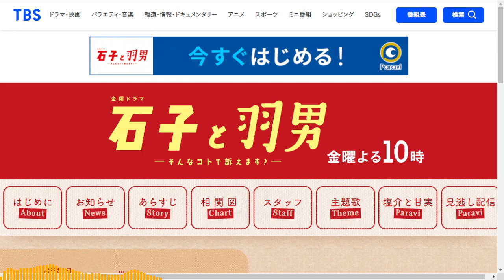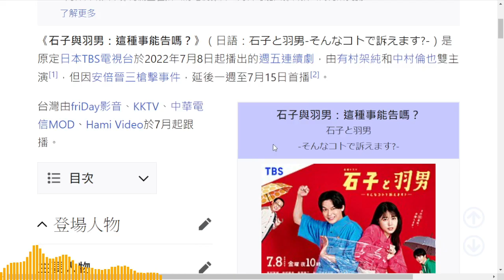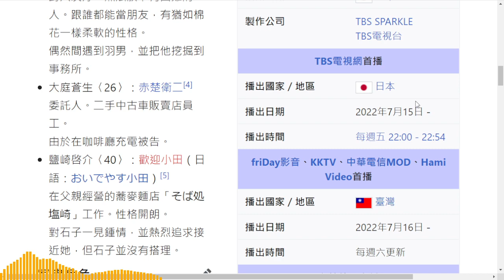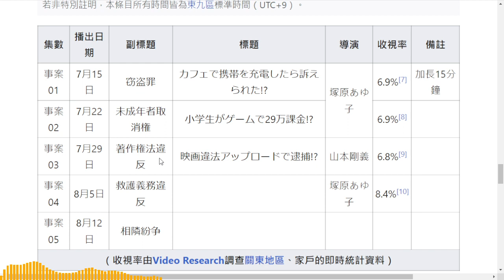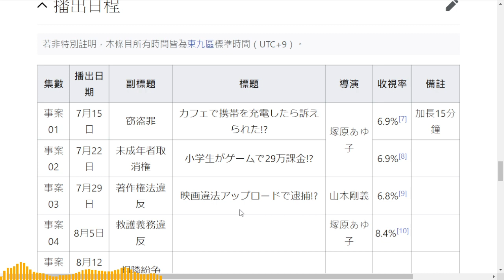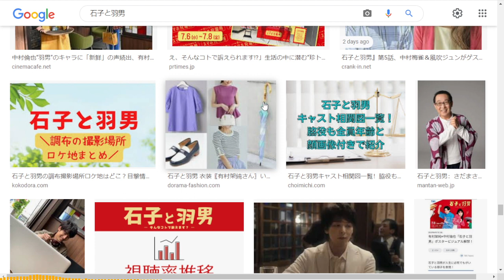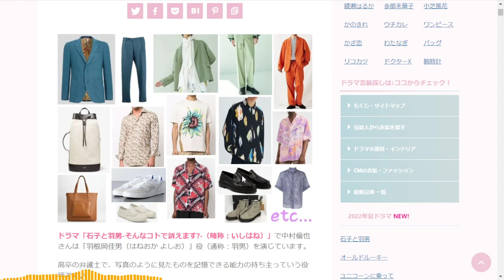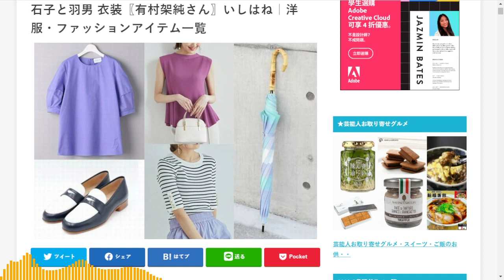【粵語】當季日劇集集追 | 石子和羽男 | 石子と羽男 ~そんなコトで訴えます？~ | 真係唔似一般嘅律師片 | 反而睇吓有村架純同中村倫也每集都唔同嘅時尚打扮 | 睇完吹吹水 | 20220808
【粵語】當季日劇集集追 | 睇完吹吹水 | 唔劇透 | 唔爆雷 | 20220808 |
石子和羽男 |
石子和羽男 ~這種事情也好告嗎？~ | 石子と羽男  ~そんなコトで訴えます？~ | 第二至四集 |
真係唔似一般嘅律師片 …  |
反而睇吓有村架純同中村倫也 | 每集都唔同嘅時尚打扮 … |
有村架純 | 中村倫也 | 赤楚衛二 | 佐田雅志 | 歡迎小田 (おいでやす小田) |
20220808